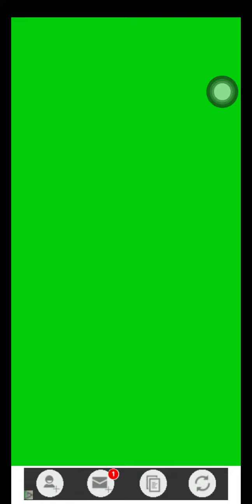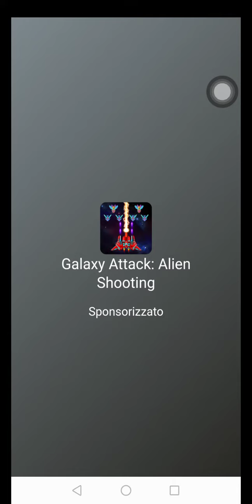divento un mostro più forte tra haggy wuggy a siren head a cartoon cat su (moster lab)